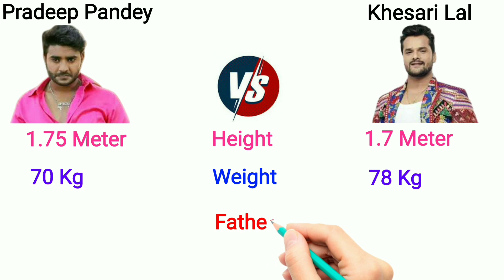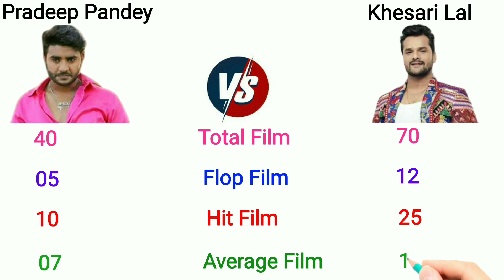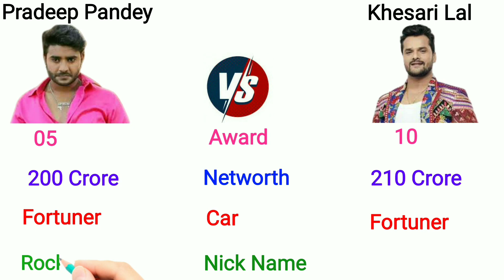Pradeep Pandey Vs Khesari Lal Yadav | Compare Who Is No-1 Hero | Who Is Real King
khesari lal yadav holi ke gana
khesari lal new song 2022
khesari lal yadav holi 2022
khesari lal holi geet
manjhi ke mus khesari lal yadav
khesari lal yadav manjhi ke mus
pradeep pandey chintu
pradeep pandey chintu movie
pradeep pandey chintu songs
pradeep pandey chintu new movie trailer
chintu pandey movie
chintu pandey
pradeep pandey movies
pradeep pandey chintu full movie
chintu
pradeep pandey chintu movies
pradeep pandey chintu song
pradeep pandey
vivah 2 songs pradeep pandey chintu
pradeep pandey new movie
pradeep pandey chintu new song